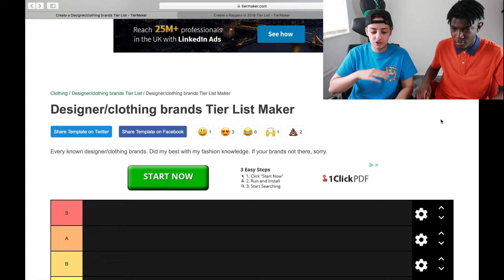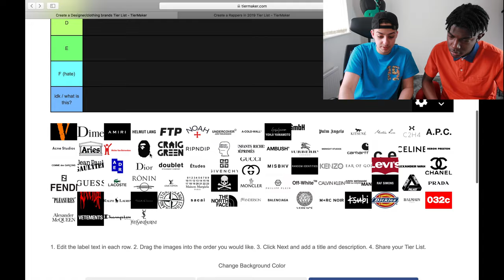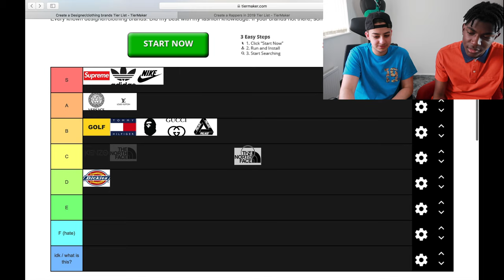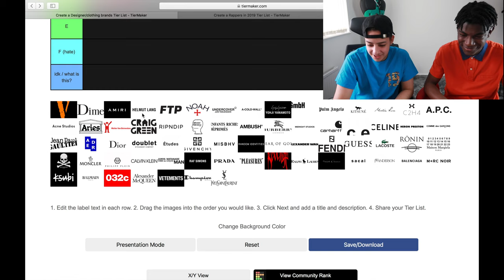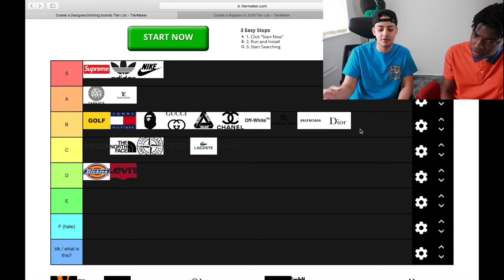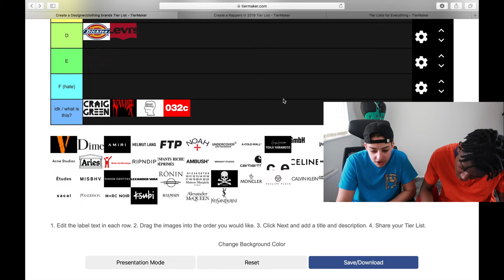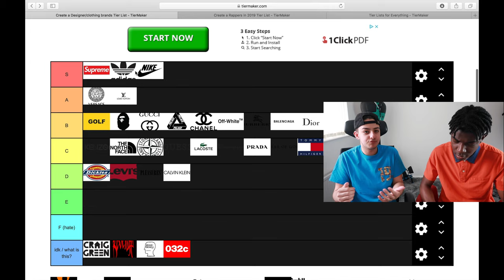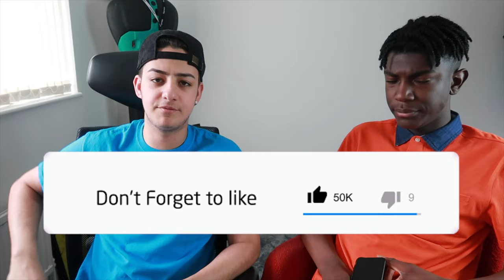DESIGNER CLOTHING BRANDS 2019 (TIER LIST)